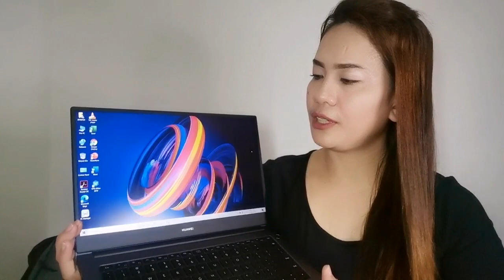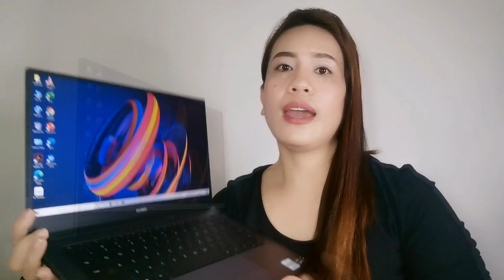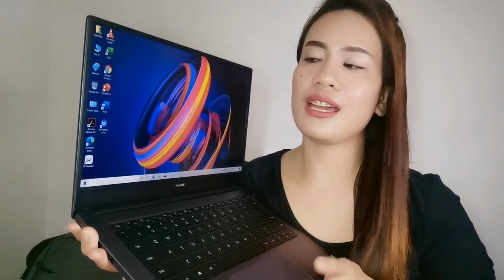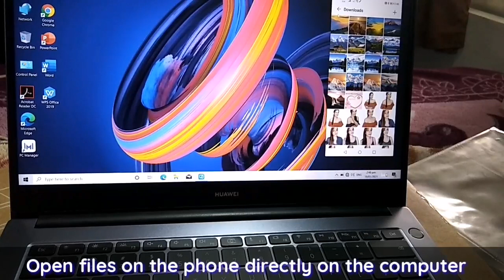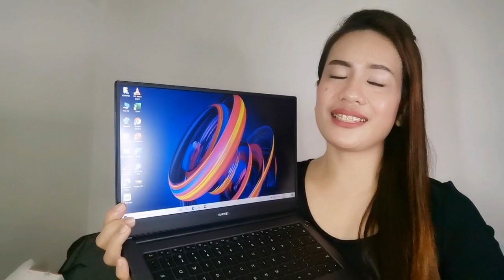HUAWEI MATEBOOK D14 RYZEN 7 UNBOXING + QUICK REVIEW | WORTH IT BA?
Mid-Range Laptop Huawei Matebook D14 Ryzen 7  yet very premium laptop and the all day thin and light. If you are planning to buy please watch this video.